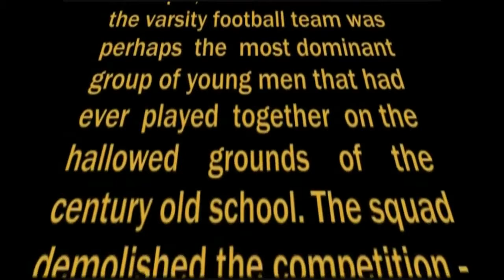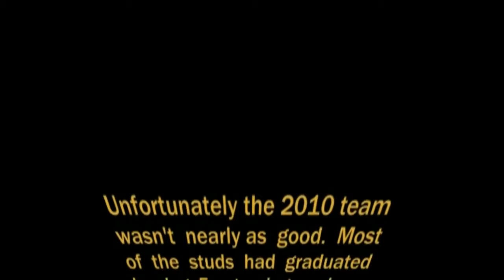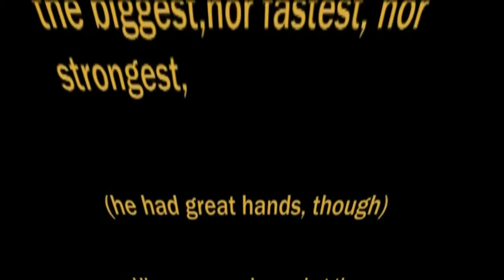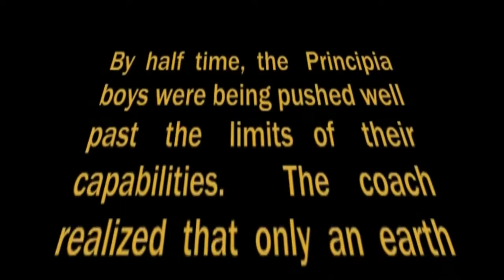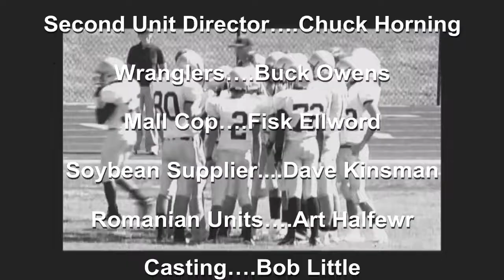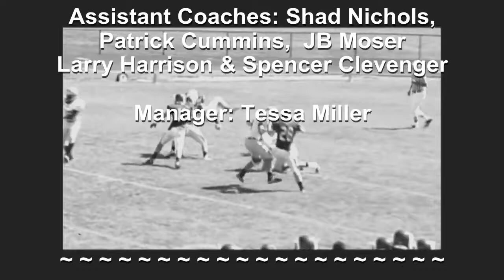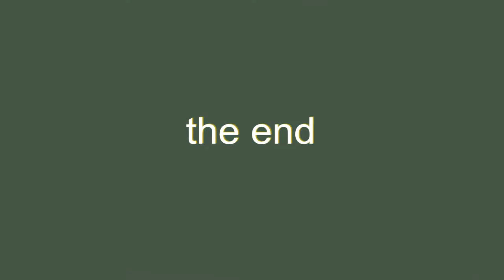"Shamus" Jarvis ~ Principia Panther Football 2010